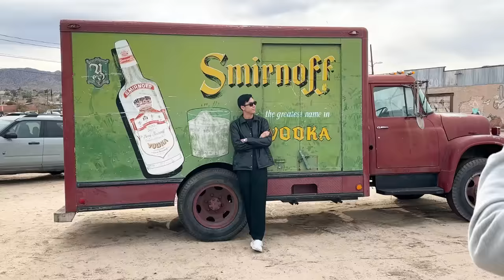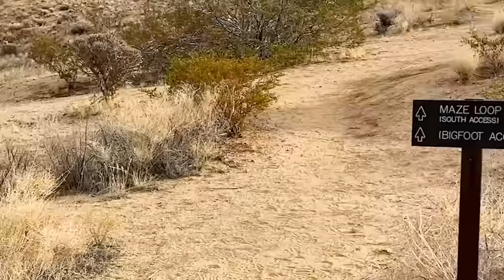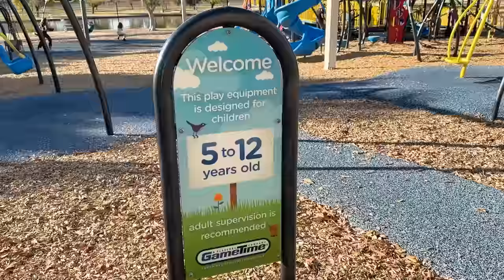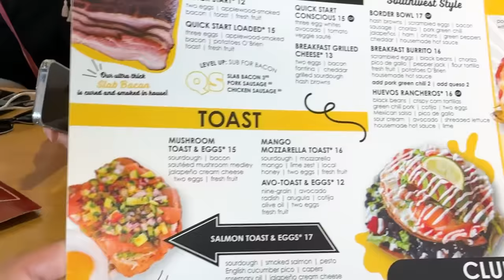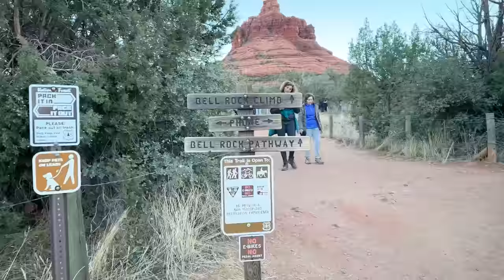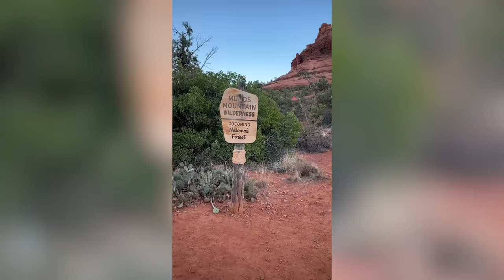ROADTRIP TO ARIZONA, AND BEAUTIFUL SEDONA! | Marjorie Barretto